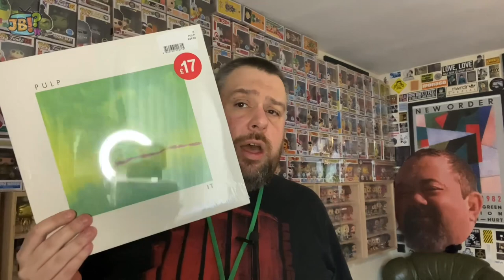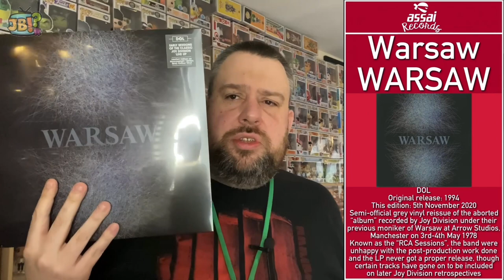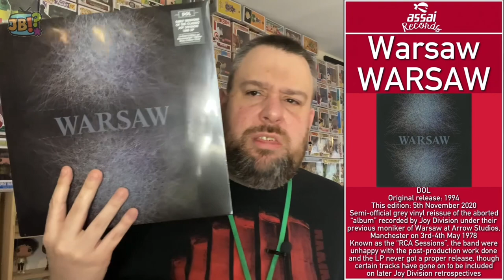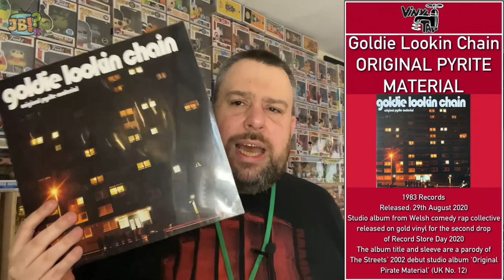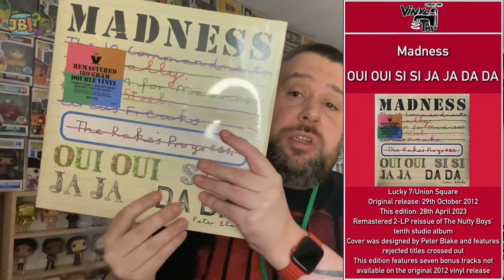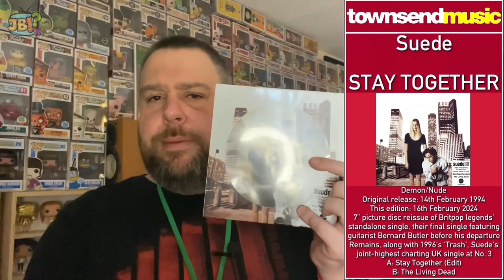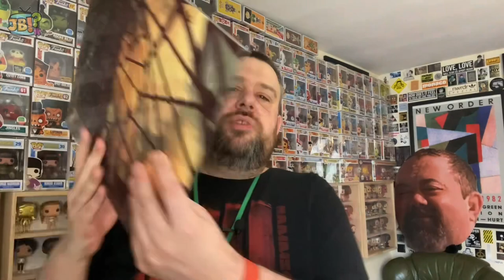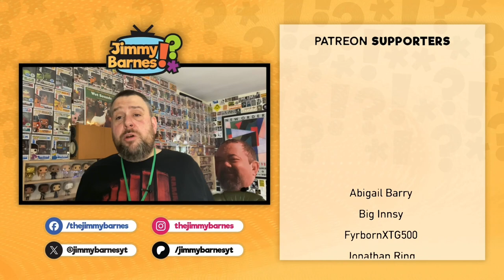Records Round-Up #61 | Joy Division, Pulp, etc